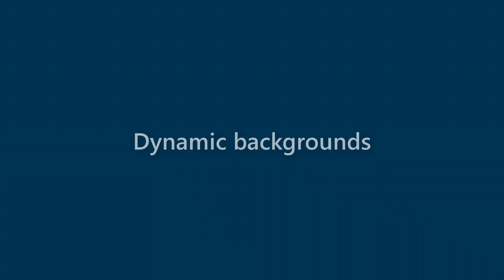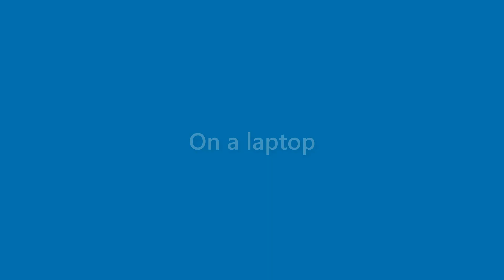Cindy Santana - appearance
Name Look - Cindy Santana - appearance. In this video we present "Cindy Santana" name look and feel in various scenarios.
This video will cover:
How does "Cindy Santana" look as a personal letterhead?
How does "Cindy Santana" look on a business card?
How does "Cindy Santana" look on a computer/laptop screen?
How does "Cindy Santana" look with different background colors?
How does "Cindy Santana" look with various fonts?